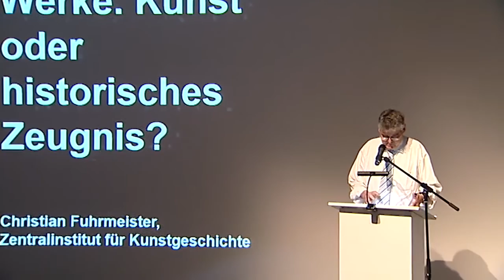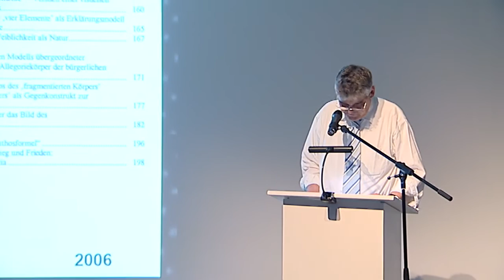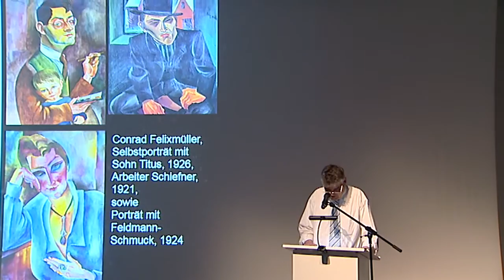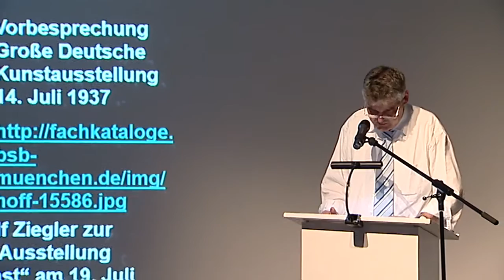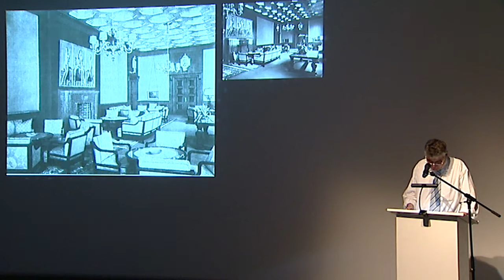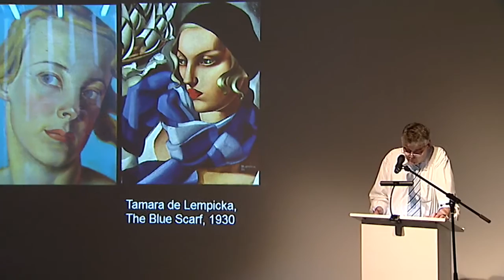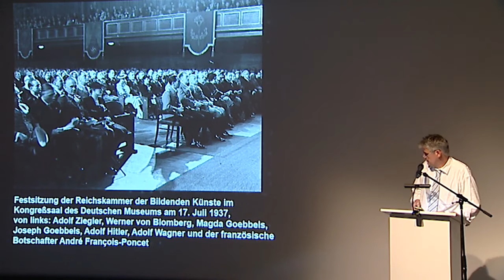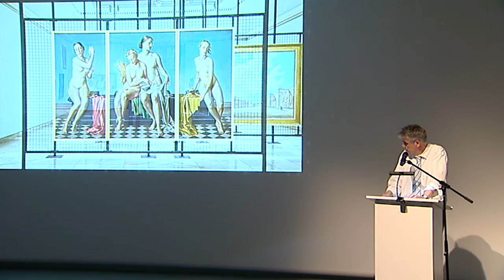Vortrag von Christian Fuhrmeister über »Adolf Zieglers Werke. Kunst oder historisches Zeugnis?«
Anlässlich der Ausstellung „GegenKunst. »Entartete Kunst« - NS-Kunst - Sammeln nach '45“ vom 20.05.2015 bis 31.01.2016 in der Pinakothek der Moderne (München) diskutieren führende Experten den Umgang mit NS-Kunst im Kunstmuseum und die Herausforderung für unseren Kanon der Moderne. Darf man Kunst des Nationalsozialismus in einem Kunstmuseum überhaupt präsentieren? Oder sind die Tabuisierungen von NS-Kunst überhaupt noch zeitgemäß? Vier Vorträge beleuchten die Karrieren der ausgestellten NS-Künstler und zeigen, wie die Erfahrung totalitärer Gewalt und Propaganda die Künstler Max Beckmann und Francis Bacon zu neuen Bildkonzepten herausforderte.

Christian Fuhrmeister (Zentralinstitut für Kunstgeschichte, München)
»Adolf Zieglers Werke. Kunst oder historisches Zeugnis?«